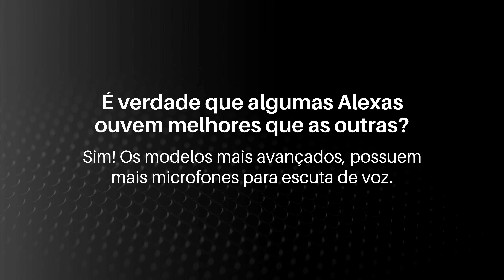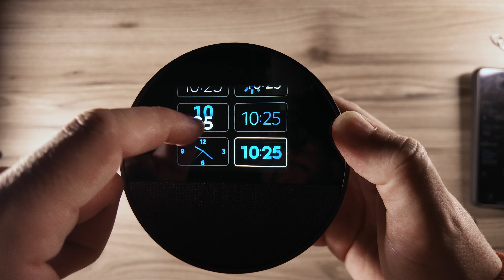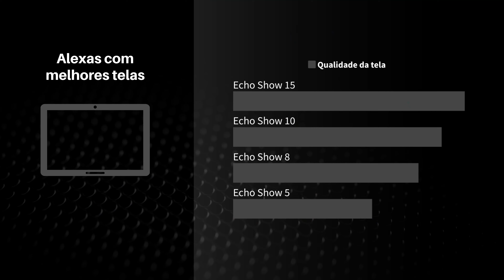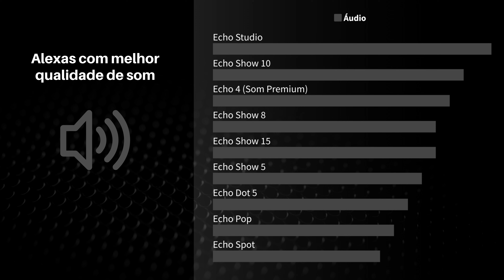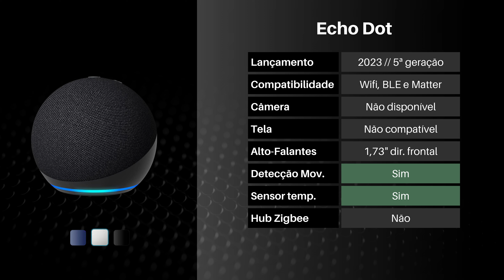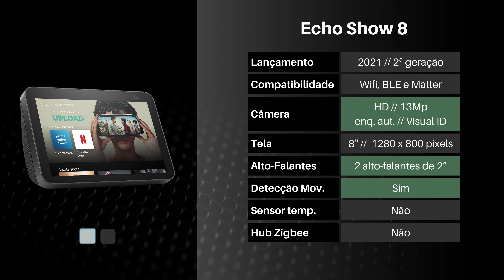Qual a MELHOR Amazon Alexa para comprar em 2025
Qual Alexa escolher para comprar em 2025? Confira os destaques, diferenças e qual dispositivo Echo, Dot ou Show comprar!

⬇️MELHORES PARA MÚSICAS
❇️Echo Studio O MELHOR ÁUDIO
❇️Echo Show 10
❇️Echo 4 com som PREMIUM

⬇️CUSTO-BENEFÍCIO PARA RECURSOS DE VOZ
👉Echo Dot 5
👉Echo Pop